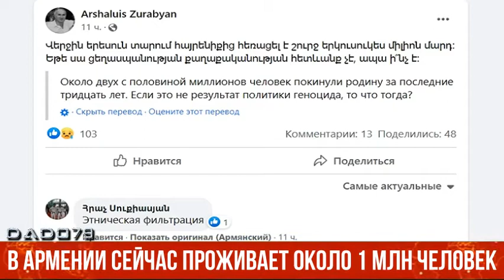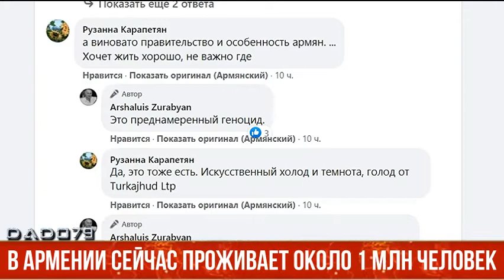В Армении сейчас проживает около 1 млн человек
«Около двух с половиной миллионов человек покинули родину за последние тридцать лет. Если это не результат политики геноцида, то что тогда?» Об этом на своей странице в Facebook написал армянский историк Аршалуйс Зурабян.
Отметим, что согласно официальным данным, численность населения Армении в 1991 году составляла 3,5 млн человек.
По словам историка Зурабяна, в Армении сейчас проживает около 1 млн человек.